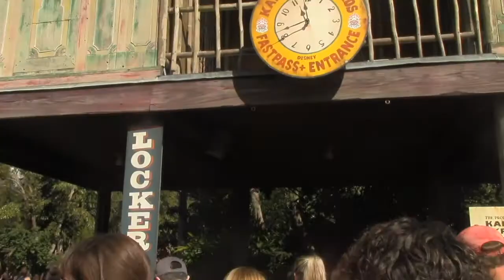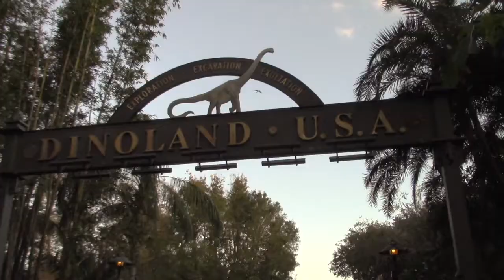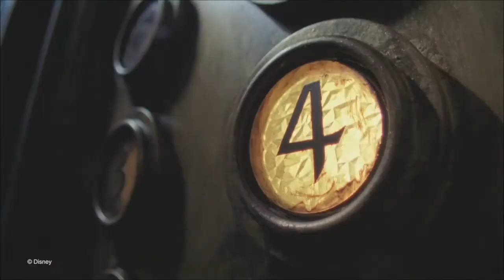DISNEY WORLD VLOG| Day 4 and 5 - Hollywood Studios and Animal Kingdom| December 2017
My family took a trip to Disney Word to celebrate my grandparent's 50th wedding anniversary.